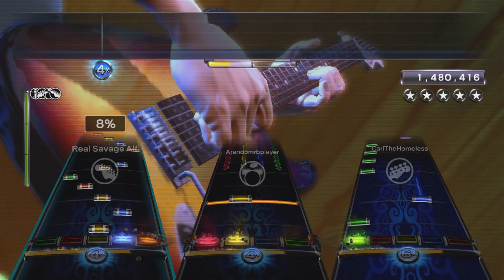Shed The Blood by Nightrage Full Band FC #5297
Oops held on to this for too long because we were uploading too many first evers all at once and now it's one of my oldest videos! First try past the intro which we were fucking around with for 15 minutes because idfk